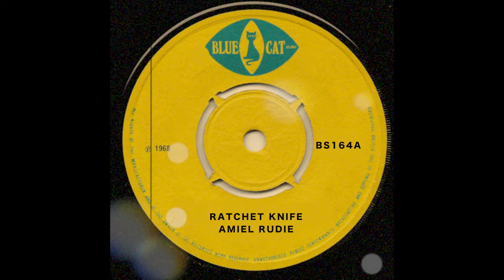An hour of Blue Cat singles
With records like 'dig it up' by the sparkles which is on this mix, selling for £1,200 on a white label on discogs, Blue Cat singles have become very collectable indeed.
There are 27 tracks here, including some B sides for you to enjoy, they will play nearly all in chronological order, so you get a feel of the change from Rocksteady into reggae.The titles and record numbers will magically appear on the label as the video plays.
If you had these records in a box, their value could possibly exceed £3,000.